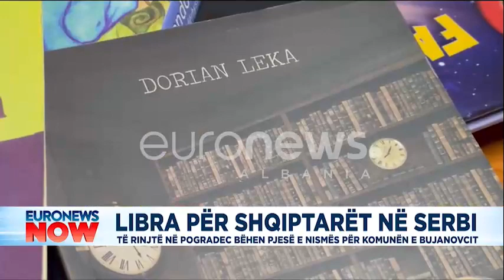Libra për shqiptarët në Serbi, të rinjtë në Pogradec bëhen pjesë e nismës për komunën e Bujanovcit